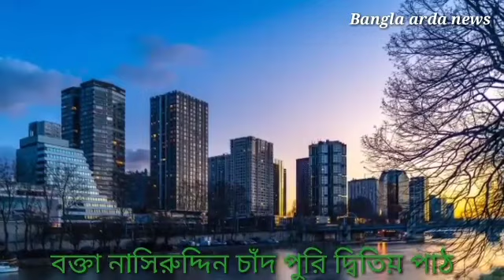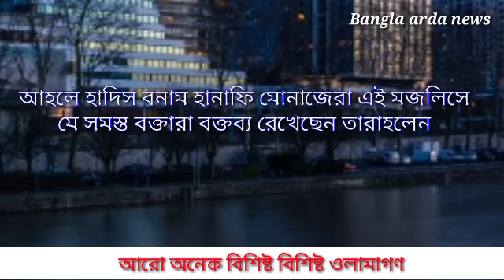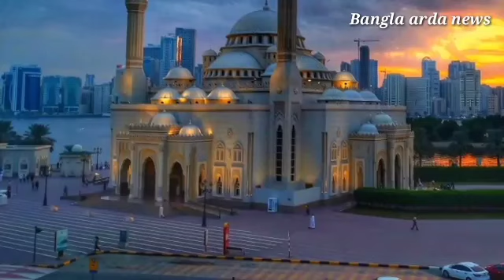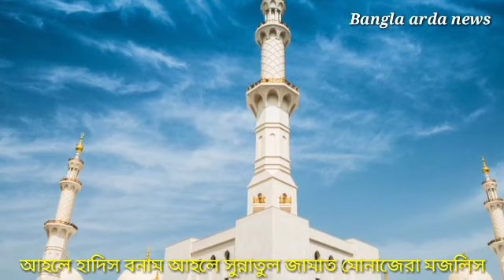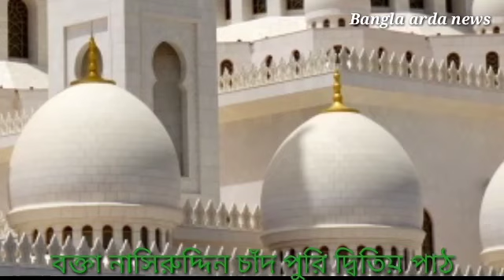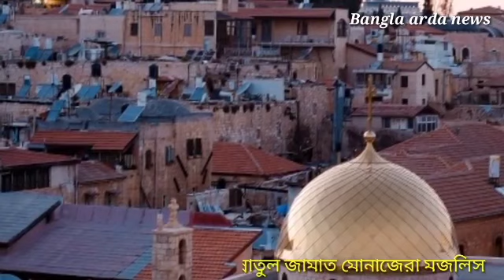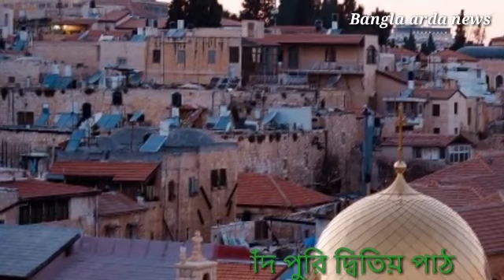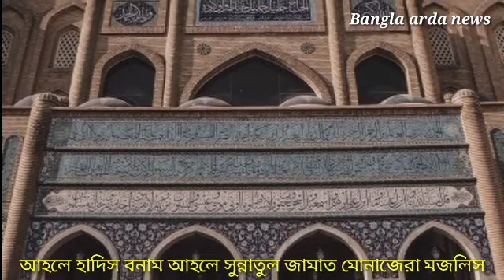আপনারা মিডিয়ার পেছনে নাছুটে আলেমদের উপদেশ গ্রহন করুন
Bangla Arda news,pratibedan,Islamic lecture,news,sangbad,
ahle hadees vs hanafi conference
lecture by nasiruddin chandpuri
basntapurer dahas
আহলে হাদিস বনাম হানাফি  বাহাস
বক্তা নাসিরুদ্দিন চাঁদপুরি
বসন্তপুরের বাহাস
জাকির নায়েক সম্বন্ধে মন্তব্য